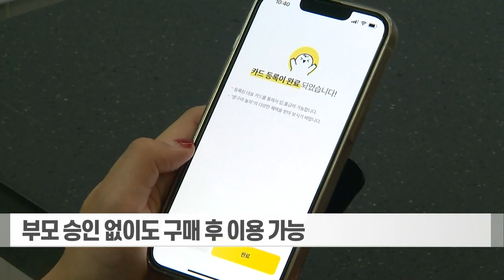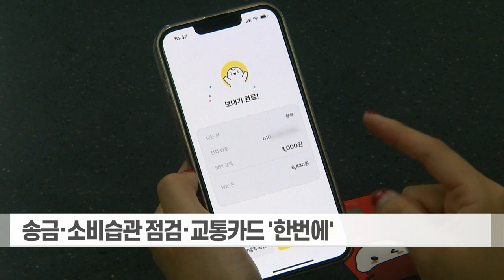"경제도 배워요"… '문구야놀자' 어린이 특화카드 '플레이페이' (20230828)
# "경제도 배워요"… '문구야놀자' 어린이 특화카드 '플레이페이'